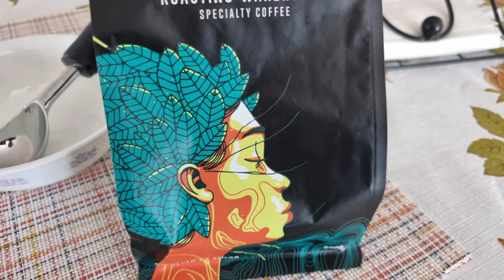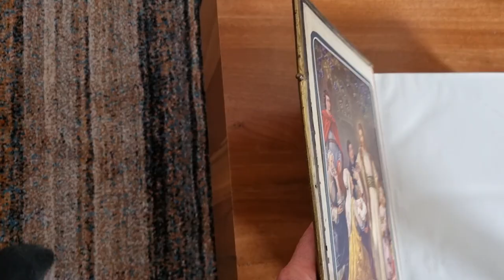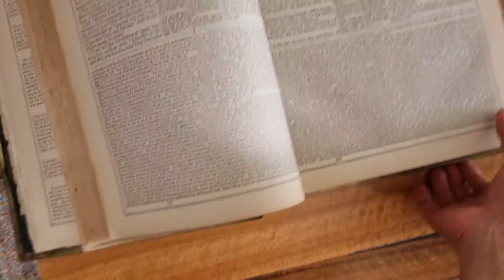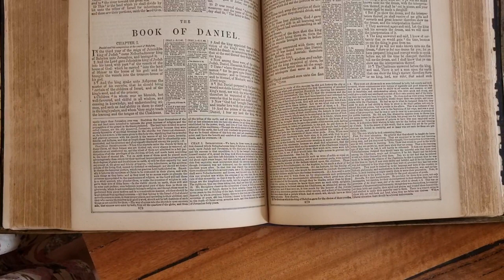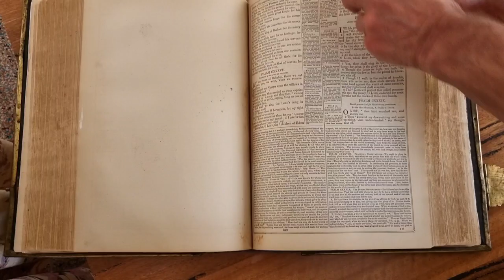호주 친구집 150년된 성경책 Holy Bible 가보 Tea time at a friend's house 마음벗 호주VLOG 37